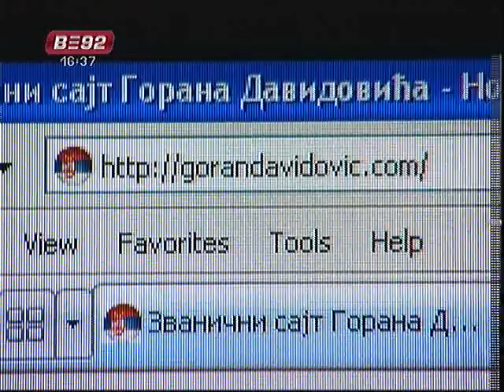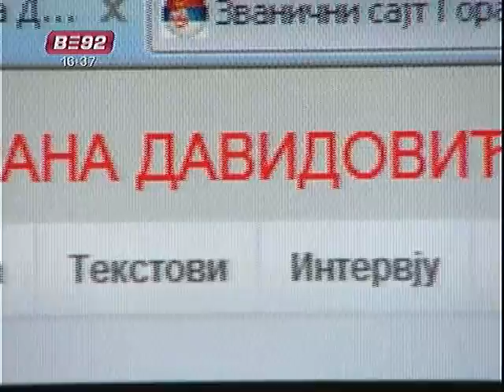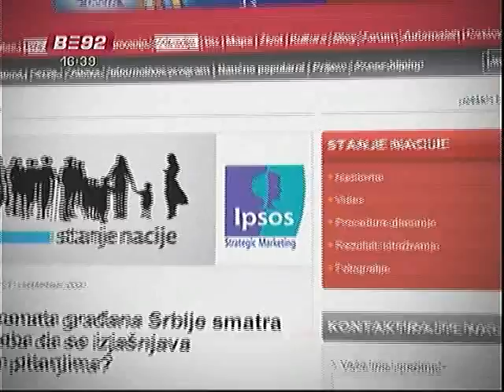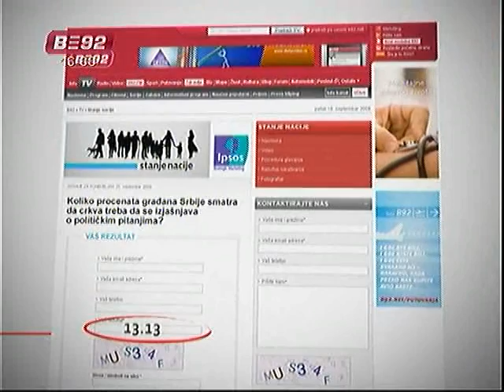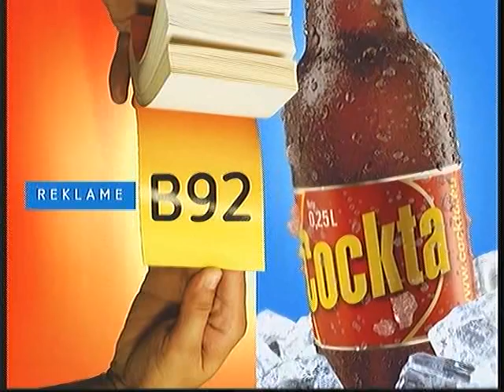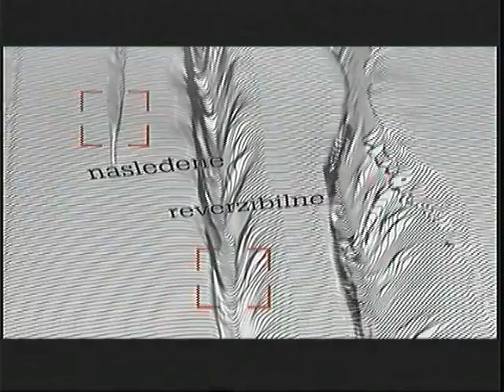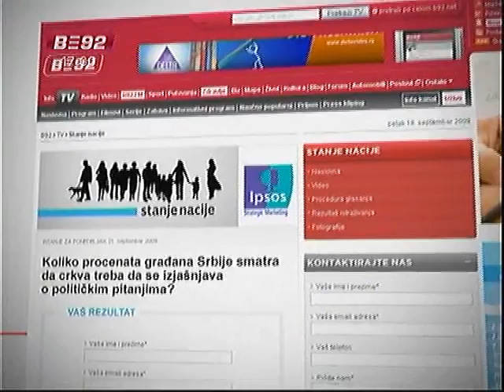Stanje nacije - 11.12.2009.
Koliko procenata građana misli da vlast i pravosuđe dovoljno čine da se suzbije ekstremizam u Srbiji?

Učestvuju: Zoran Kontić, Pokret Svetozar Miletić i Marko Karadžić, Mnistarstvo za ljudska i manjinska prava.